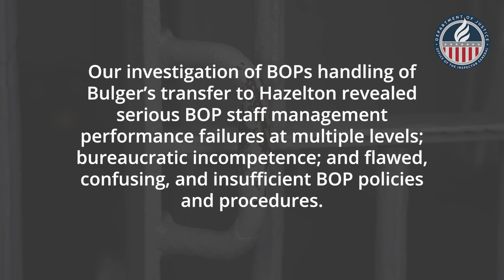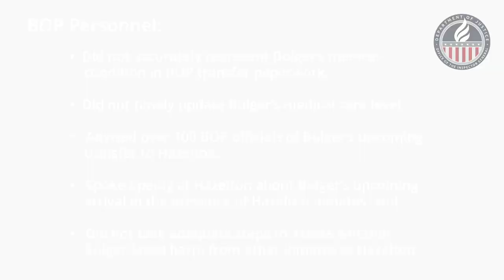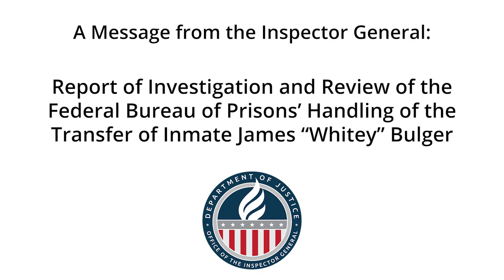Report on the Federal Bureau of Prisons’ Handling of the Transfer of Inmate James “Whitey” Bulger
Department of Justice Inspector General Michael E. Horowitz announces the release of an Investigation and Review of the Federal Bureau of Prisons’ Handling of the Transfer of Inmate James “Whitey” Bulger.

(Stock media provided by composer William Pearson and publisher Prolific Two Publishing / Pond5.com,